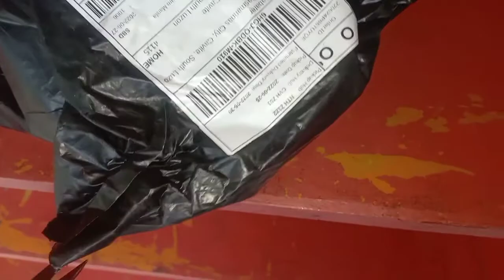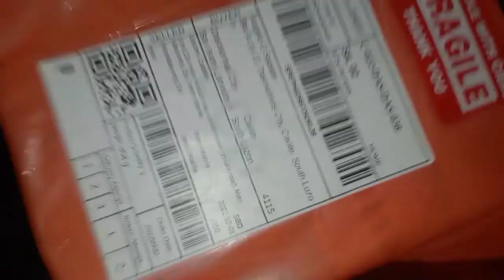Vintage Cap sa Surplus